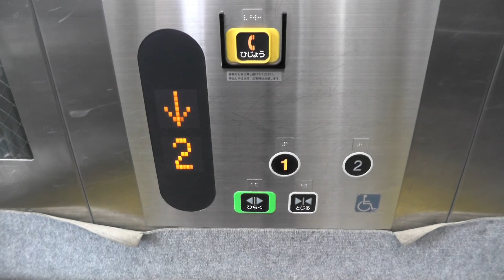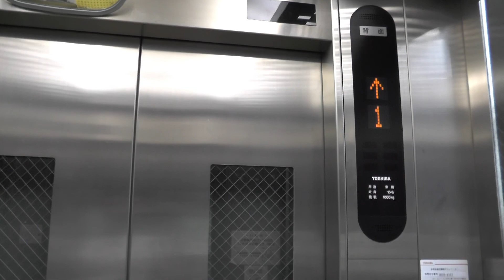【ボタン確認音】音無橋(王子駅付近陸橋)のエレベーター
京浜東北線・王子駅付近の石神井川に架かる音無橋に設置されている東芝製のエレベーターです。

貫通型のNewスペーセルEXで、ボタン確認音があります。2009年に設置されたようです。
それから床が汚いです…